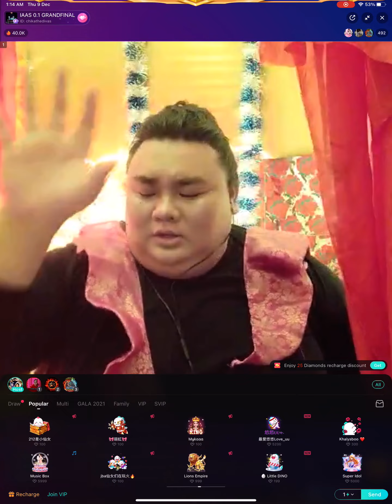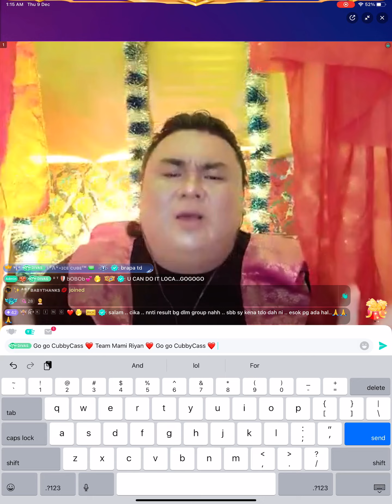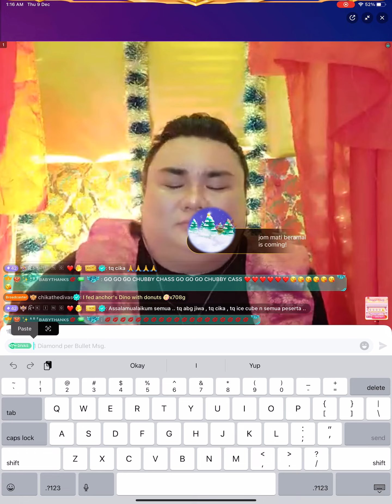Cubby Cass - I have Nothing, Whitney Huston Cover